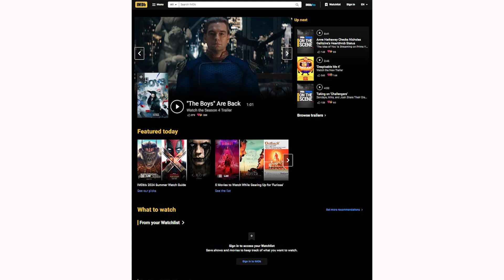নিতানশি গোয়েল: কে এই ভারতের নতুন ক্রাশ | Entertainment | Bollywood | Ajker Patrika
চলচ্চিত্রবিষয়ক অনলাইন তথ্যভান্ডার ইন্টারনেট মুভি ডেটাবেইস (আইএমডিবি) প্রতি সপ্তাহে জনপ্রিয় তারকাদের নিয়ে জরিপ চালায়। বিশ্বজুড়ে ছড়িয়ে থাকা এ প্ল্যাটফর্মের প্রায় ২০০ মিলিয়ন ব্যবহারকারী ভোট দিয়ে নির্বাচিত করেন সপ্তাহের...